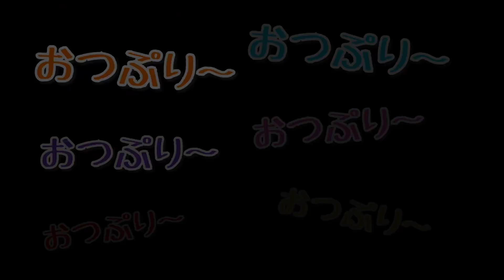【実況】会話禁止！この動画で6人は喋りません。【Fall Guys(フォールガイズ)】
はたして6人は叫ばずにフォールガイズをプレイすることはできるのか...!!

🍓今回実況するゲーム！🍓
Fall Guys(フォールガイズ)

【お借りしているBGM配信サイト様】
・DOVA-SYNDOROME様
・MusMus様
・魔王魂様